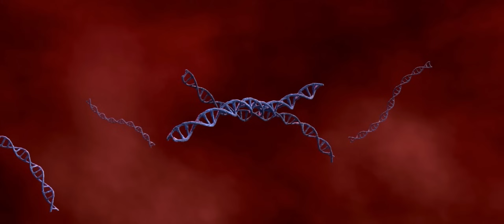EP106-Part3 MUTISUB🔥斗破苍穹年番3 Battle Through the Heavens S8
剧名：《斗破苍穹》

简介：
萧炎横扫云岚宗成功复仇，谁知药老的灵魂却被魂殿掳走。为抓萧炎，魂殿暗借小医仙之手，命毒宗围剿萧炎的炎盟。刚晋级斗皇的萧炎虽成功化解危机，却也身中魔毒斑。为解此毒，更是为了解救药老，萧炎带著小医仙和紫研前往中州，殊不知，等待他们命运的竟然是……